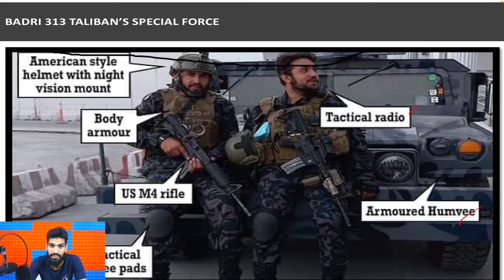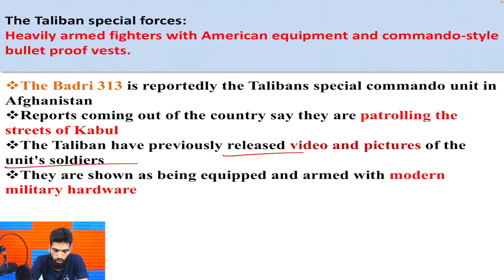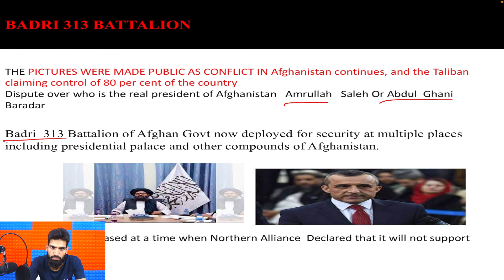Badri 313 Battalion TALIBAN NEW SPECIAL FORCE REVEALED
In this vedio we have discussed about the badri 313 Battalion of Taliban Special Forces recently revealed by Taliban we have discussed the equipments they had worn in and have discussed about the challenges they are facing stay updated for upcoming vedios regarding current GS upsc ssc# rrb# ibps#Jkssb